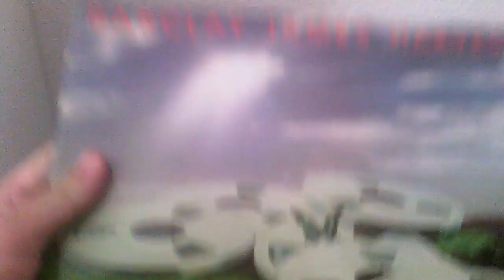collection musicale au 11 août 2015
Ma collection musicale.